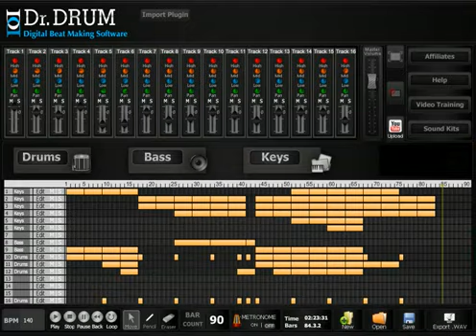Dr Drum Music Production Software 2013 | Best Music Production For Mac & PC